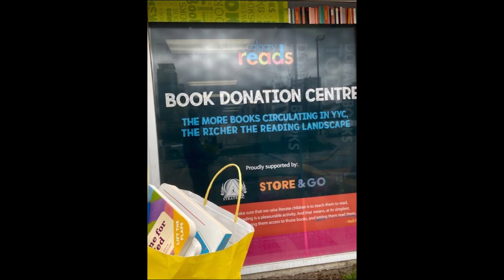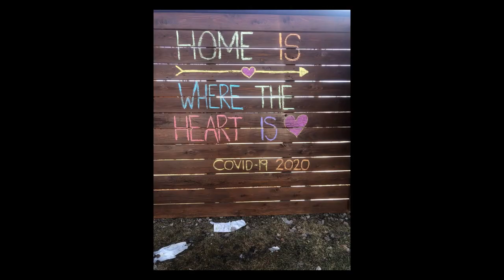Cenovus 3Things4Neighbours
Cenovus was happy to be nominated in the 3things4neighbours campaign which asks people and companies to do their part to support the community during these uncertain times. Our CEO Alex Pourbaix talks about how Cenovus and our staff have been lending a hand to the community during the COVID-19 pandemic.